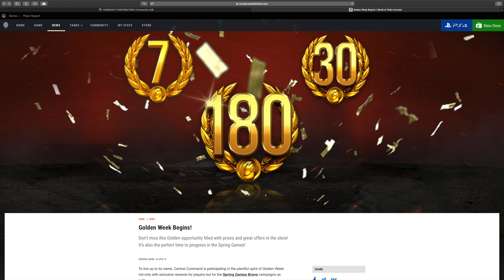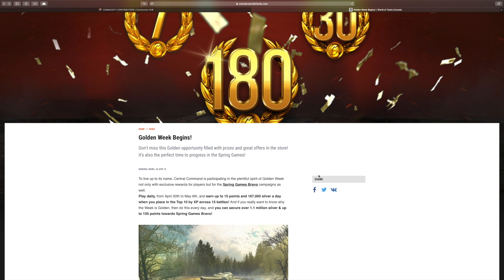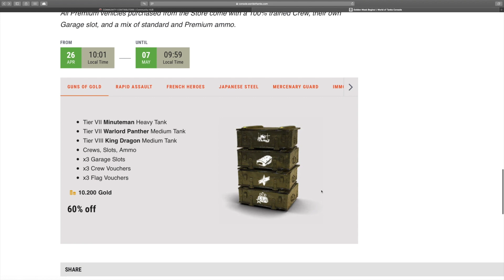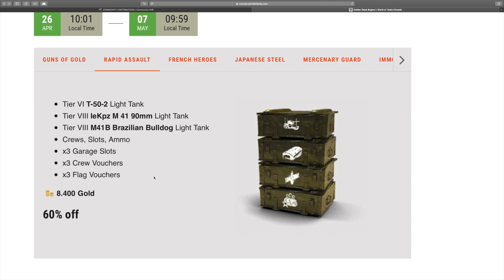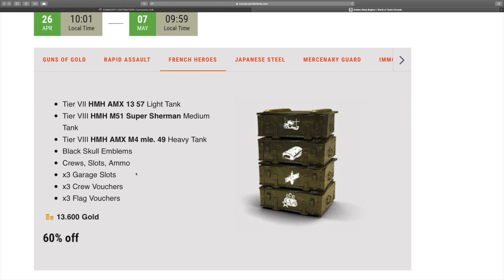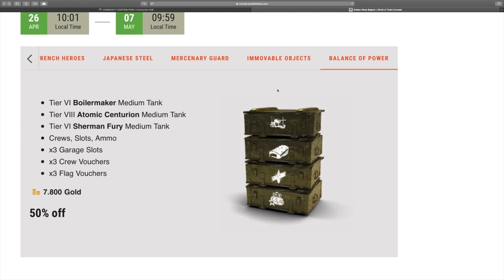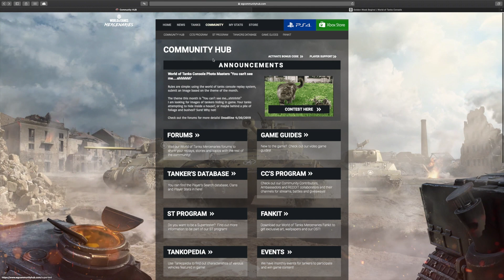News!! Wiosenne porządki World of Tanks Xbox One/Ps4